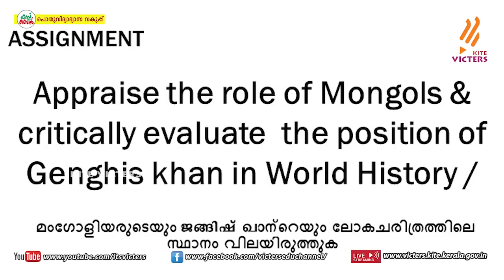KITE VICTERS Plus One History Class 19 (First Bell-ഫസ്റ്റ് ബെല്‍)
സംസ്ഥാനത്തെ സ്‌കൂൾ കുട്ടികൾക്ക് സാങ്കേതിക സൗകര്യങ്ങൾ പ്രയോജനപ്പെടുത്തിക്കൊണ്ടു കൈറ്റ് വിക്ടേഴ്സ് ചാനല്‍ സംപ്രേഷണം ചെയ്ത Plus One History Class 19 (First Bell-ഫസ്റ്റ് ബെല്‍) First Bell.more page’s face book Instagram you tube web @itsvicters